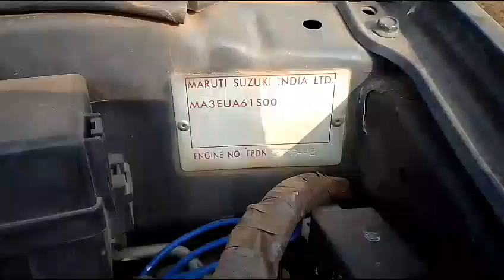MARUTI ALTO800 VXI 2017